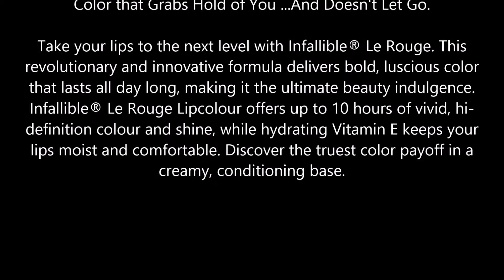L'Oreal Paris Infallible Le Rouge Lipcolor, Enduring Berry